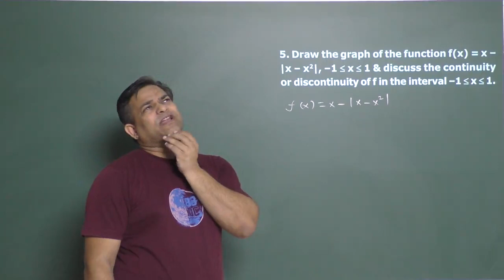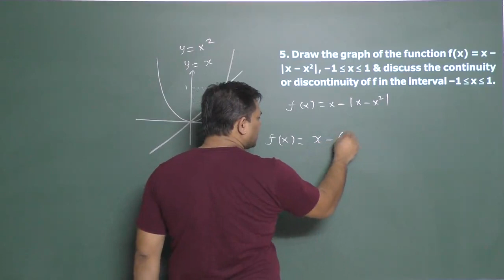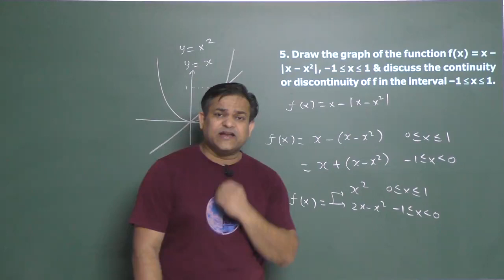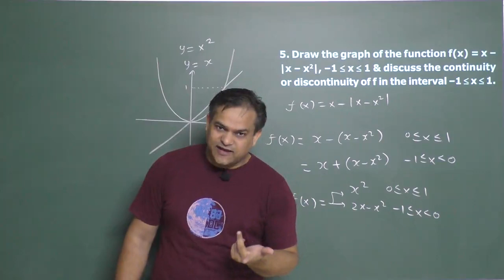Continuity Problem solving -02 by Arvind Singh sir B. Tech. IIT Guwahati